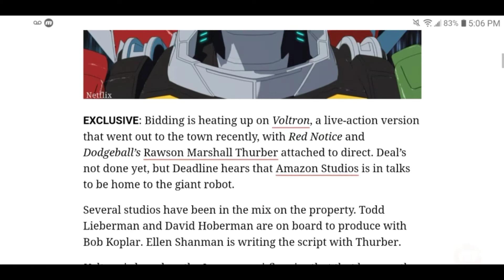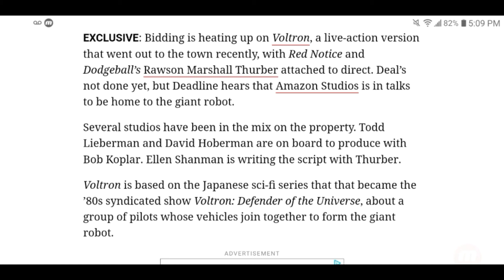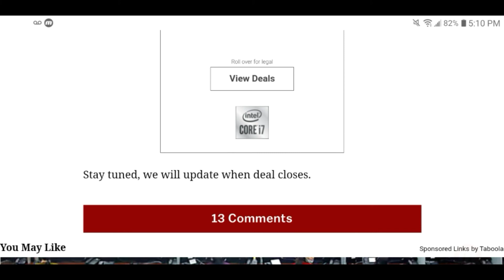Voltron Live Action Movie Studio Bid Winner Is Amazon....Voltron Is Totally F*cked Y'all